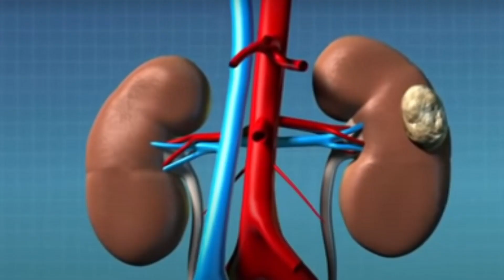Kidney Cancer Treatment in India | Robotic Partial Nephrectomy patient stories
Dr. Ashish Sabharwal the best Prostate and kidney cancer treatment specialist and best robotic surgeon in New Delhi, India shows happy patient stories in English and Hindi of Kidney cancer treatment review. He has trained at the University of Miami, the USA for Robotic surgery and treatment of kidney cancer stage 1 ( Renal masses or Lesions)by Robotic partial Nephrectomy. Robotic surgeon, Dr. Ashish has his own Centre by the name of Blue Ribbon Prostate Clinic in New Delhi, India. Dr. Ashish Sabharwal does Robotic Surgery in Delhi at Indraprastha Apollo Hospital, the best robotic surgery hospital in Delhi and the best hospital for Kidney cancer treatment in Delhi and Dr. Ashish is the best robotic surgeon in Apollo Hospital, Delhi. The best robotic partial nephrectomy treatment in Delhi is provided by Dr. Ashish Sabharwal.
In this treatment, We don't remove the whole kidney. We remove the cancer and save the kidney.
when the diagnosis is early symptoms are few
Dr. Sabharwal is considered the top doctor for kidney cancer treatment with robots in India and the top kidney cancer specialist in Delhi, India by his patients because he is one of the few urologists who have done a fellowship in robotic surgery from the USA, and also his main interest is the treatment of kidney and prostate cancer and many patients have been cured of cancer after getting treatment by Dr. Ashish Sabharwal.

The American company for DaVinci robotic surgery “intuitive surgical“ has made Dr. Ashish the proctor for robotic surgery in India. This means if they install any robot in any hospital in the whole of India and surrounding countries of the world, they would call him to train the Urologists in that hospital in robotic surgery.